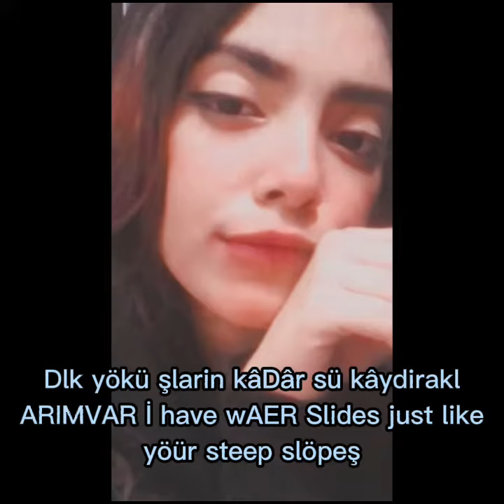Strawberry smell full song